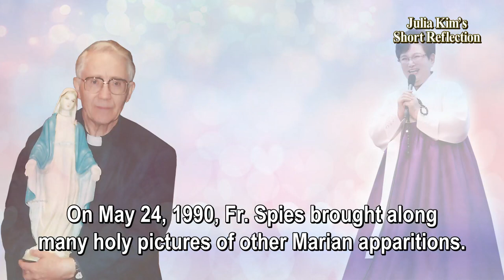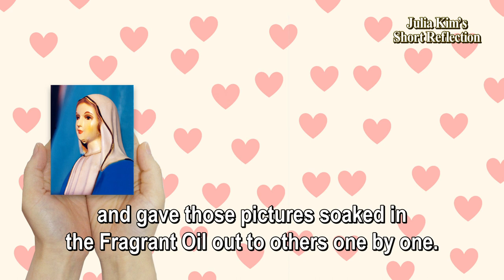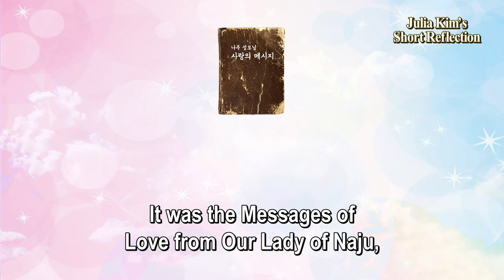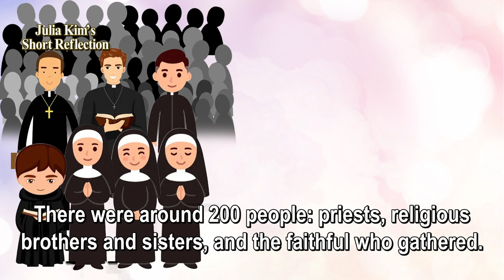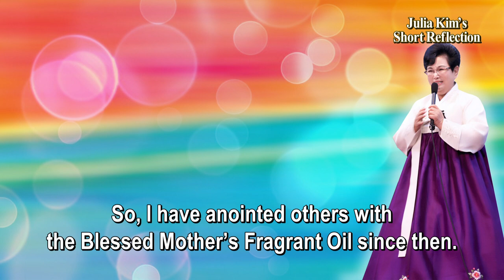[Short Reflection] 1) Fragrant Oil kept exuding out from pictures of Our Lady weeping Tears of Blood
“On May 24, 1990, Fr. Spies brought along many holy pictures of other Marian apparitions. He asked me to put them before the statue of the Blessed Mother (inside the acrylic cover). So, I put the holy pictures of Our Lady of Naju weeping Tears and Tears of Blood as well there. When I took them out the next day, the pictures of other Marian apparitions were not soaked in Fragrant Oil, while the pictures of the Blessed Mother of Naju were soaked through. It was then before Our Lady of Naju had yet to exude the Fragrant Oil. I was so surprised because Our Lady only wept Tears and Tears of Blood through Her statue until then. But so much Fragrant Oil permeated the Holy pictures.”